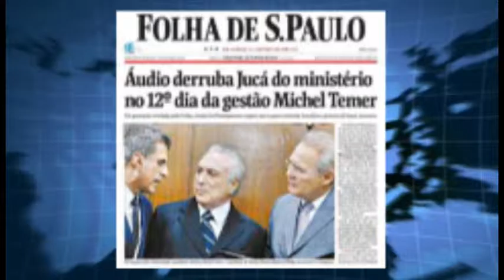ALÉM DA NOTÍCIA - 25 DE MAIO - ROMERO JUCÁ O BREVE